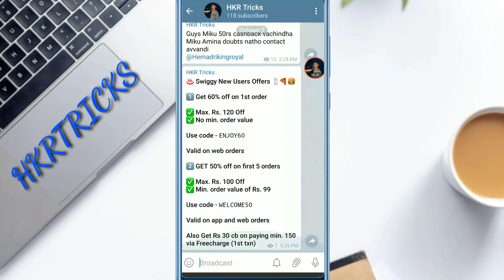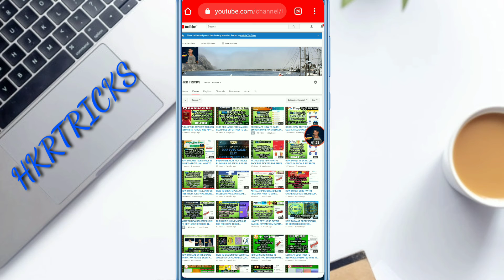HOW TO DOWNLOAD WHATSAPP STATUS VIDEOS IN MX PLAYER APP IN TELUGU IN ANDROID